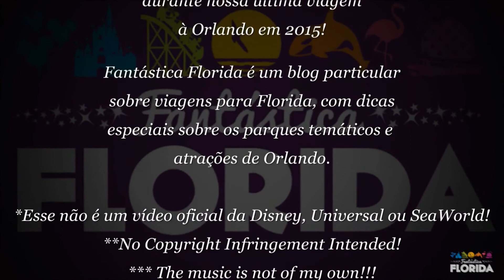VLOG VIAGEM DISNEY # 21 - MAGIC KINGDOM Parte 3 | A Pequena Sereia - Under the Sea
Nosso dia continua no Magic Kingdom e nesse vídeo mostramos toda a atração da Pequena Sereia.

Under the Sea ~ Journey of the Little Mermaid é uma atração para toda a família e está localizada na New Fantasyland. Foi inaugurada na  última expansão do Magic Kingdom.

A aventura começa na Floresta Encantada (Enchanted Forest) do Magic Kingdom, uma área destinada aos contos de fadas. Ainda na fila exploramos o Castelo do Príncipe Eric e durante a atração encontramos com Sabidão, Sebastian, Linguado, Rei Tritão, a terrível bruxa do mar Úrsula que quer dominar Atlântica, e o Príncipe Eric!

Como será que termina essa aventura?!!!

Não deixem de visitar também a gruta da Ariel que fica ao lado do Castelo para tirar uma foto e pedir autógrafos para a Pequena Sereia!

Nos próximos vídeos mostraremos a montanh-russa do Pateta e mais um pouco do parque! Aguardem!!!

Curta nossa página no Face: Fantástica Florida por Anderson e Patrícia Truzzi